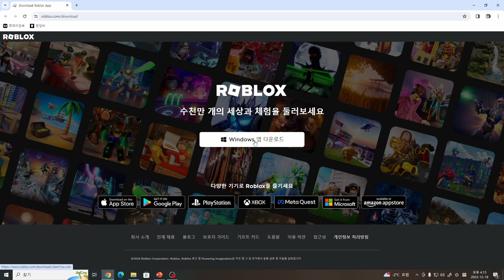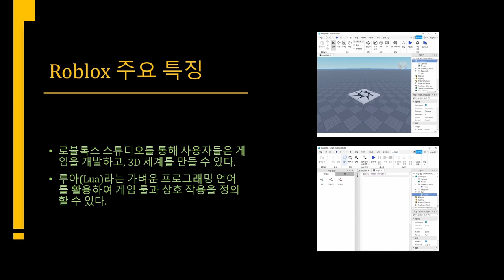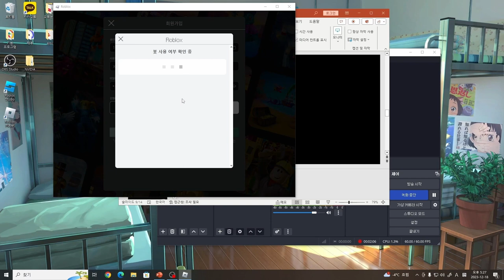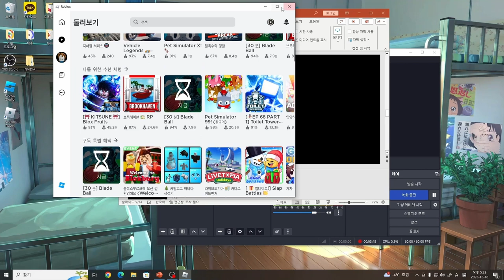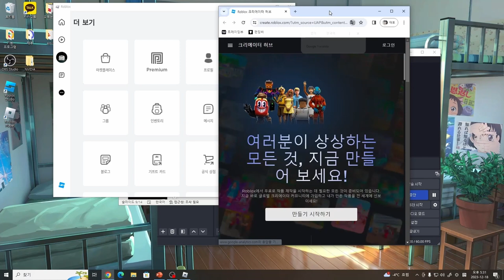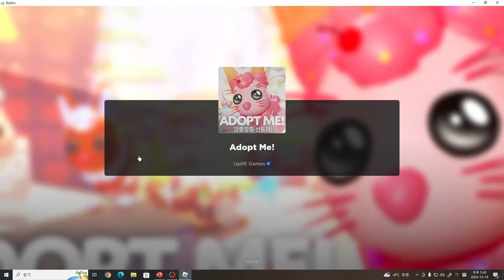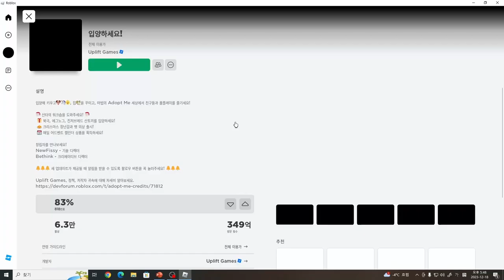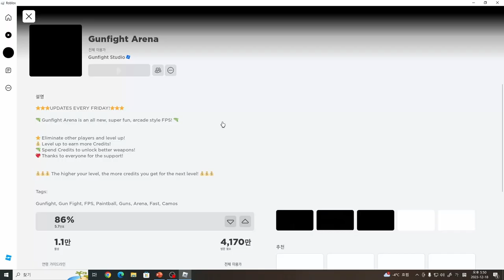[SWTT] Roblox 사용법 1/2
강사: 김태후
사전지식: 로블록스 다운로드, 로블록스 스튜디오 다운로드